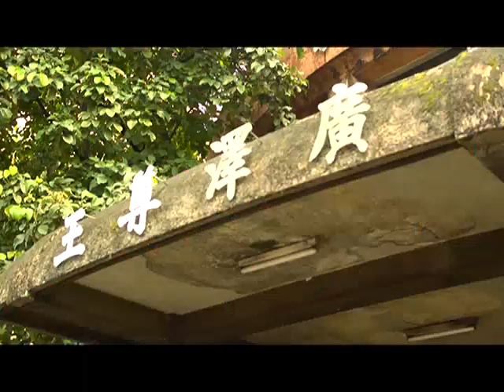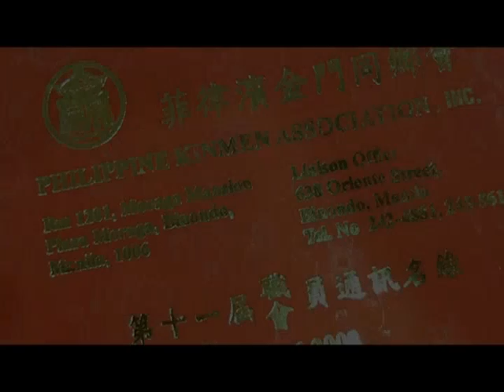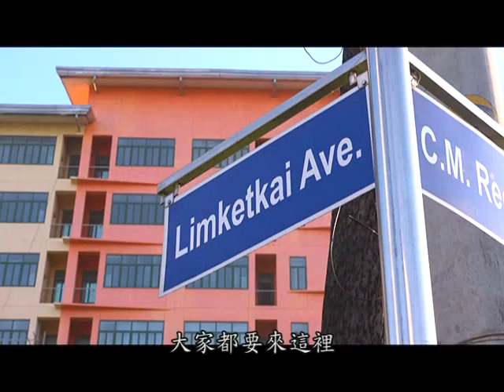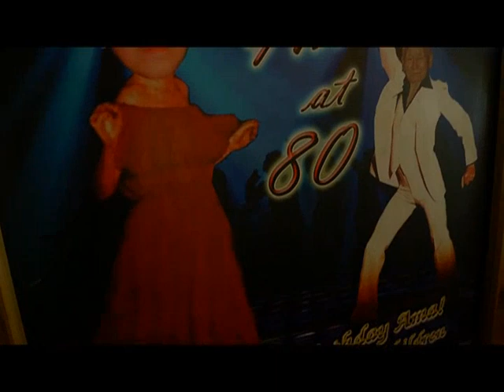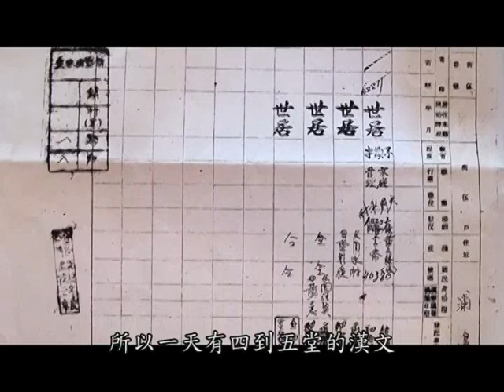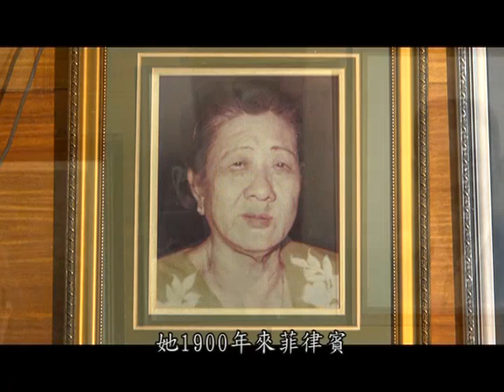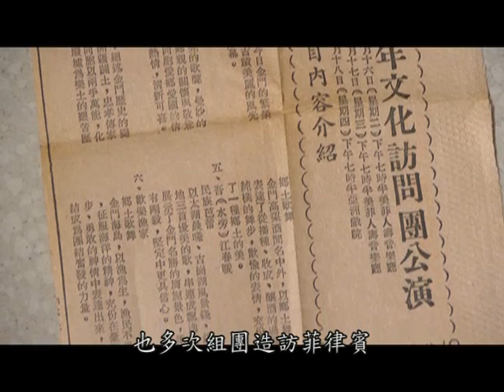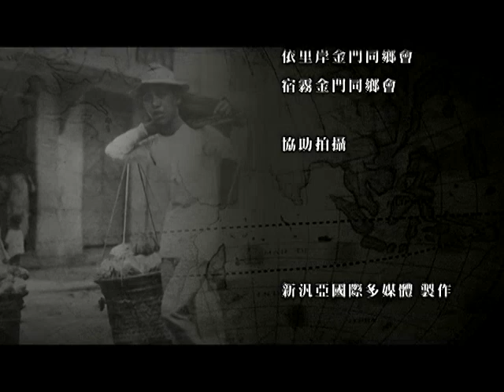菲律賓的出洋客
‹金門出洋客›影片製作，完整紀錄、
呈現早期大批金門鄉親離鄉背井，
至南洋地區如菲律賓、砂勞越、汶萊等地發展謀生，
所拓展出獨特的金門鄉僑文化，與宗族組織、
信仰祭祀流傳至僑居地後，融合衍生狀況發展，
讓各界透過影片欣賞，更為深刻地了解金門鄉僑文化，
所蘊含的異鄉遊子艱苦奮鬥過程始末。